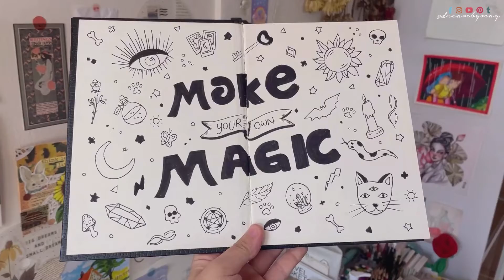Doodle With Me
မင်္ဂလာပါ Dreamer တို့ရေ🤓

ဒီနေ့တော့ စိတ်ပြေလက်ပျောက် doodle လေးတွေဆွဲကြည့်ထားတာလေးကိုရိုက်ထားတာလေးပါ sketchbook အသစ်လေးလည်းရတော့ first page ကို doodle လေးတွေနဲ့ decorate လုပ်လိုက်ပါတယ်။ Enjoy watching dreamers!🧡

Thank you dreamers🙏🏻
xoxo 😘
• M A Y •

Tags 🏷